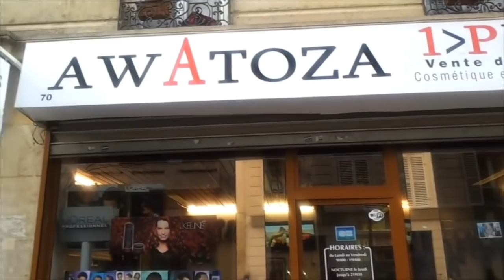Junior Kabananga très fâché alakisi muasi naye afingi Grace Mbinzi mabe alabi baboyaki abeta CAN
Junior Kabananga très en colère alakisi muasi naye afingi Grace Mbinzi mabe alakisi ndenge baboyaki abeta CAN mais abimi meilleur buteur d'Afrique alobi Leopard ekokoma na final ya coupe du monde, TOLANDA EYINDI MABE...